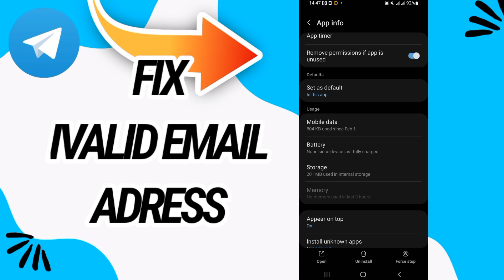How To Fix And Solve Invalid Email Adress On Telegram App